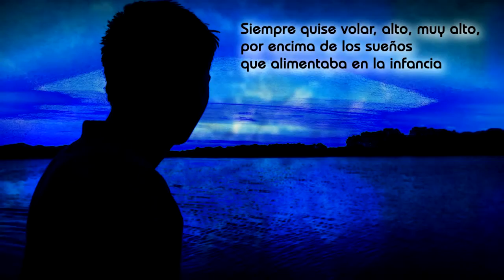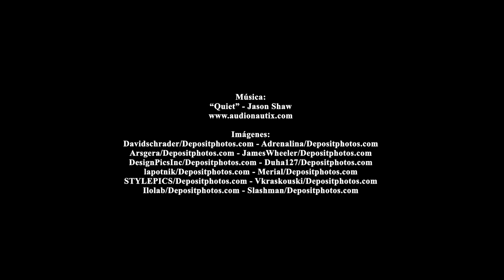De cuando quise acariciar acariciar el cielo con mis propias manos, de Isidro R. Ayestarán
Pequeñas historias en verso sobre los grandes fracasos de unos personajes que agonizan en un asfalto que dispara miseria, decepción y soledad.

Influenciado por el cine realizado en los años 40 y 50, varias de sus imágenes y sus bandas sonoras han inspirado los poemas que pueblan esta obra esculpida en un tiempo de desencanto y crisis económica y política.
Escrita a caballo entre Santander y Madrid, por sus calles, sus plazas, sus cafés, sus locales de madrugada, con el papel y el bolígrafo siempre a punto para hilvanar esta colección de versos que evocan aquellos tiempos felices que canturreaban nuestras madres en sus viejas nanas antes de irnos a dormir y que, contra todo pronóstico, se han transformado en terribles pesadillas cotidianas nada más despertar, entonadas en este propósito de acariciar el cielo de entonces a golpe de tecla, a golpe de verso…

«Como si la vida sólo dependiera de un poema…, aunque nunca tuviera premio».